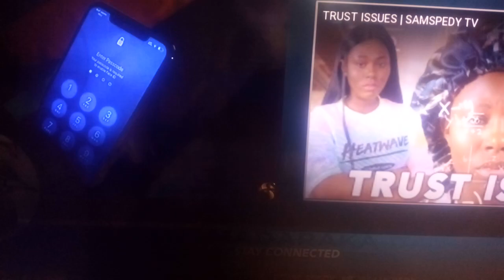Hannington Sila's Tv:WHEN SHE CATCHES YOU CHEATING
In this episode we will see when a boy cheat on  and a girl cheats on you
FOLLOW Sharon AYIBA on  Instagram
# when she catches you cheating #  SamSpedy TV #20 on trending songs
 Adenkule Gold- something different link tree/SamSpedy comedy/